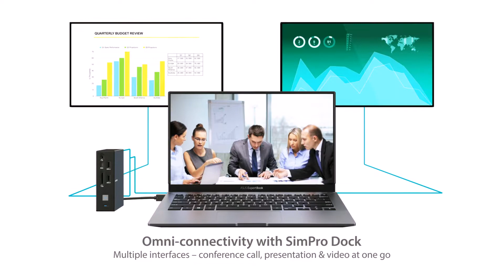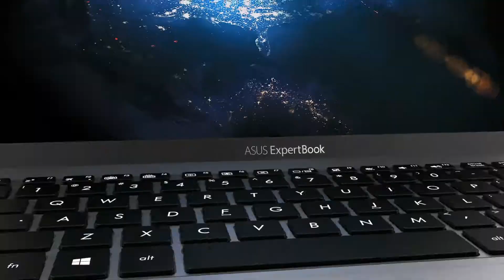โน้ตบุ๊กขนาด 14 นิ้วที่เบาที่สุดในโลก ASUS ExpertBook B9440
ASUS ExpertBook B9440 เป็นโน้ตบุ๊คน้ำหนักเบาแต่ทนทาน
หน้าจอขนาดใหญ่เหมาะสำหรับการทำงานทุกเวลา และทุกที่ ได้รับการออกแบบอย่างมืออาชีพในทุกมุมมอง โน้ตบุ๊คสำหรับธุรกิจที่เบาที่สุดในโลกนี้ผลิตด้วยวัสดุเกรดเดียวกับที่ใช้ในกองทัพสหรัฐ พร้อมด้วยจอภาพ 14 นิ้วแบบ Full HD ในตัวเครื่องขนาดเพียง 13 นิ้ว ทุกมุมมองของ B9440 เปี่ยมไปด้วยพลังสำหรับสู่เป้าหมายทางธุรกิจ และจะช่วยให้คุณก้าวไปข้างหน้าในถนนสายธุรกิจได้อย่างแท้จริง ทุกที่ ทุกเวลา ทั่วโลก